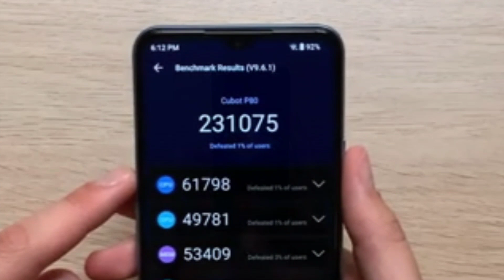CUBOT P80: QUEM ACHAR ELE BONITO DEIXA O LIKE!